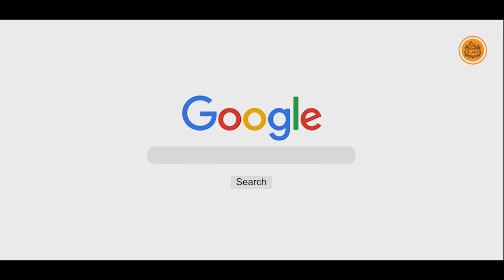light mirror | led mirror